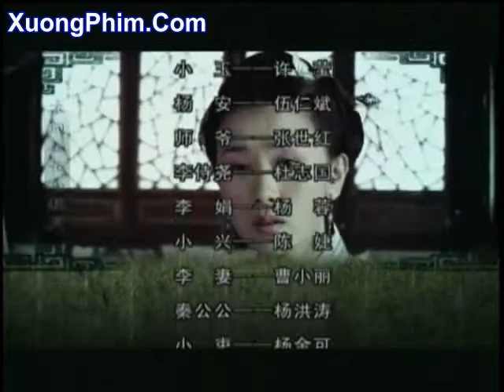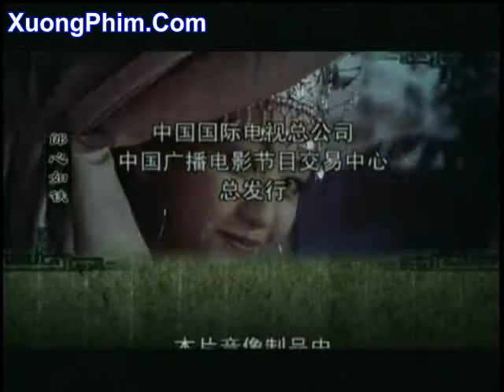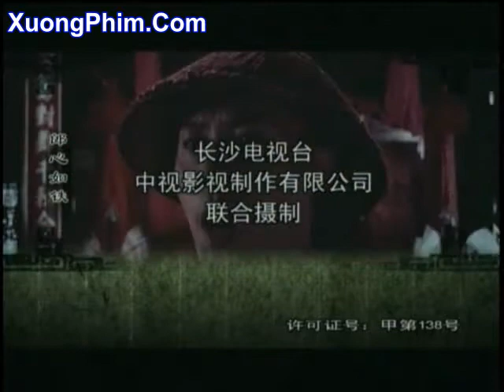HGXP02 chunk 4